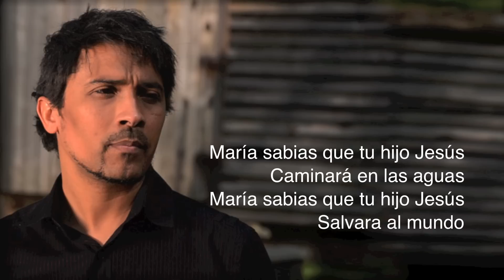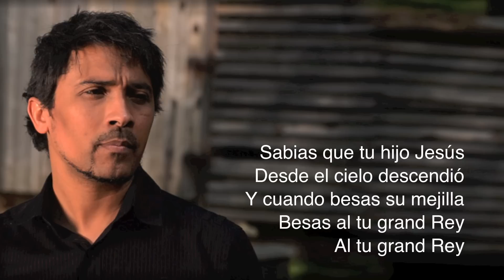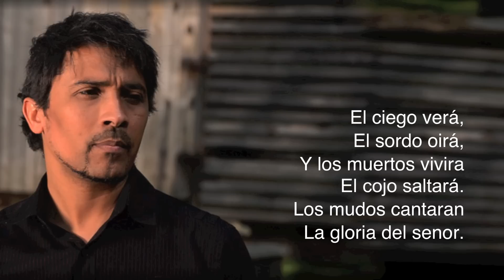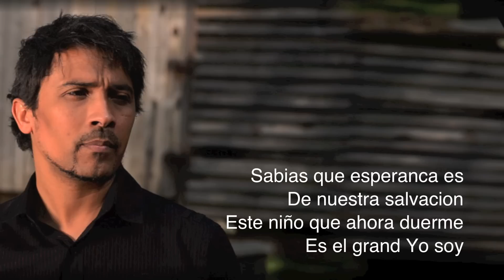Maria Sabias que - Ismael Ramos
Ismael Ramos singing the christmas song "Maria Sabias que"(Mary Did You know)